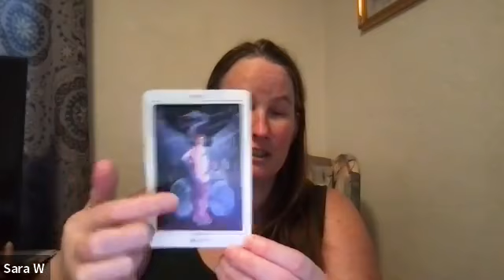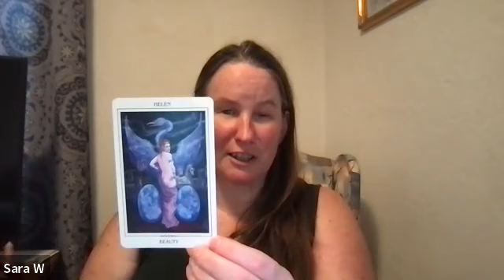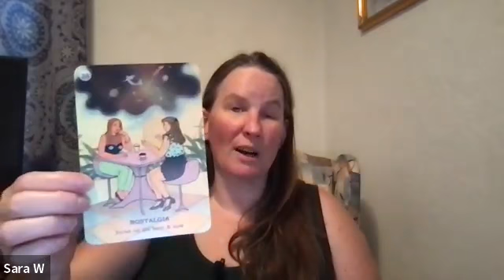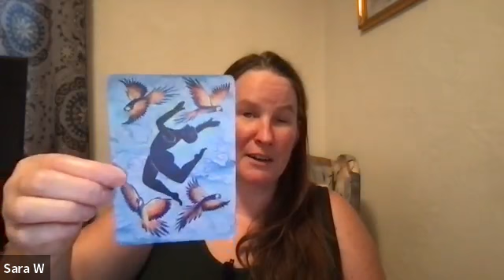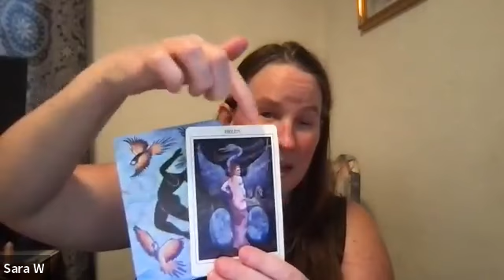Capricorn Oracle & Energy July 11 17 2022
Sacral Chakra Oracle
By: The Xen Goddesses

Astrology info:
Highvibe.tv

Astrology:
Molly McCord
Deborah Silverman